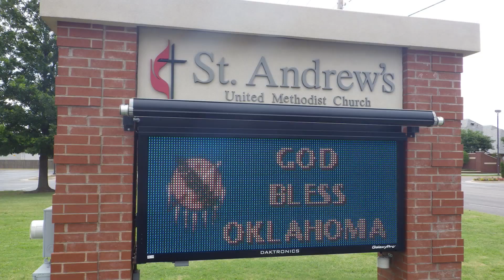FCBA Day 21 Pauls Valley to OKC OK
Today's ride was short, fast, and pleasant, and then through Moore, a suburb of Oklahoma City that was devastated by the worst tornados ever recorded in the world. As you will see, there is much to be done. The Fuller Center Bicycle Adventure volunteers will be working here on Monday, and then must continue on. I've never seen anything like this devastation, and the effort put in by volunteers and charities offering help. This place is still in shock a month later. Take a week's vacation and come here and volunteer your labor. They need help.